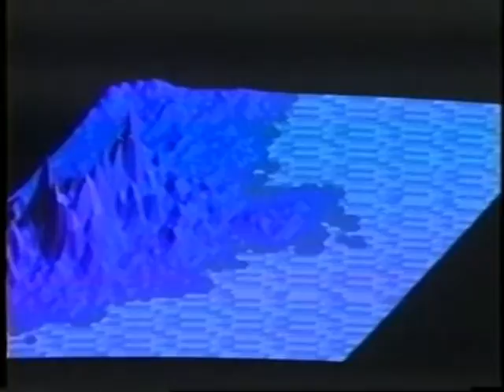COMING UP NEXT??? EPISODE 6 PART 4 Aired April 1997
Before they formed THE BACKSEAT DEACONS, they were LOUD SON. And somebody gave these jackasses their own TV show in the mid-1990s. It was a Siskel-and-Ebert-type clip show that purported to highlight the best offerings from public-access television in the Omaha, Nebraska viewing area. Comic hi-jinks ensued.  Written, produced, and performed by PATRICK LOUDEN and MOOSE EPPERSON (with a supporting cast of dozens) each episode features dubious comedy and a video of an original LOUD SON song. Aired on Cox Cable PATV23. This episode is split into 4 parts.